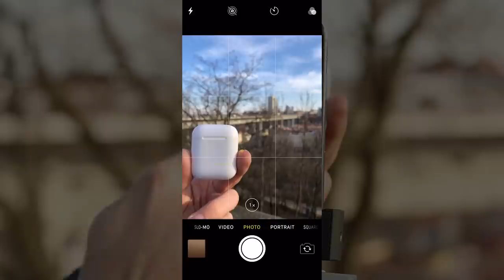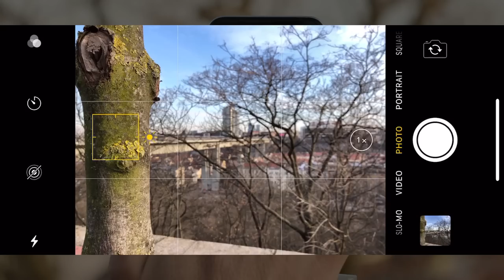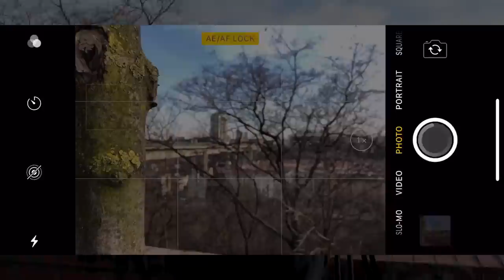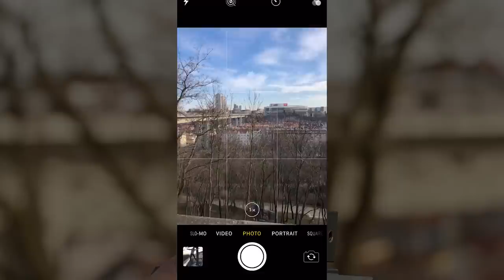6 tipů jak fotit s iPhonem - [poradna]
Umíte využit veškerý potenciál vašeho iPhonu? Je jedno jestli máte stařičký iPhone 6 nebo nejnovější iPhone XS. Aplikace je pořád až na drobné změny stejná. Jestli jen vyndáte telefon a fotíte, možná se vám bude hodit pár tipů jak ovládat svou aplikaci o trochu lépe.